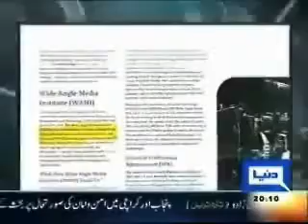Jamaat-e-Islami Wanted Aid From USدو امریکا دو اور دو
UZAIR BALUCH BALOCH HABIB JAN CJ aik tha tiger salman khan Lyari lyari malir chandio karachi target killing baba ladla people aman committee anp zulfiqar mirza gangster rehman docait shahi syed ppi baluch sindhi JI PTI IMRAN khan taliban mqm altaf hussain mustafa kamal nazim sher shah massacre musharraf pakistan lahore peshawar hazara waziristan malakand swat dadu tori band khappay cm pm president zardari london police transport mafia pml-n pml islamabad us washington nawaz sharif hamid mir shahid masood ary geo tv ANP SHAHI SYED zulfiqar mirza target killers wali khan babar SHAHI SYED zaid hamid pti pml n ppp ji jamaat e islami WikkiLeaks shahnawaz ajmal pahari osama Kashif Abbasi dr aamir liquiat najam sethi yajoj majoj nusrat mirza sacked fired bolta Pakistan bigg big boss 5 afaq ahmed lahore railway station bomb blast